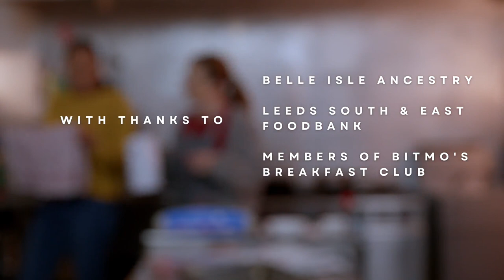Unsung by Jennifer Johnson (inspired by Penny & Tracy's story)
Belle Isle Tenant Management Organisation & Red Ladder Theatre Company present:

UNSUNG
Inspired by Penny & Tracy

This film is part of the Belle Isle Stories project run by Red Ladder Theatre Company and Belle Isle Tenant Management in Spring 2022. The project saw writers, actors and artists collaborate with tenants living in properties managed by BITMO to co-create theatrical works and experiences. Four short films were produced, inspired by conversations with members of the community in Belle Isle; they are all stories of phenomenal strength, resilience, kindness, and community.

Supported with funding from The Let's Create Jubilee Fund, Leeds Community Foundation and Arts Council England.

Find out about free, confidential Alcohol & Drug Support available in Leeds

CREDITS
Directed by - Elvi Piper
Written by - Jennifer Johnson

Starring - Georgie Samuels as Kathy
           Leah Francis as Debs

Shot by - Ian Hodgson
Sound Design and Engineering by - Ian Hodgson and Rohan Green
Produced by - Chris Lloyd and Alice Barber
Assistant Director - Rohan Green

Belle Isle Stories Research and Delivery Team -
Chris O'Connor
Jenny Mahon
Terence Rae
Elvi Piper
Alice Barber

Belle Isle Tenant Management Organisation
The Rockwell Community Centre
Bloomin' Buds Theatre Company
The Breakfast Club at the Gate
Belle Isle Ancestry